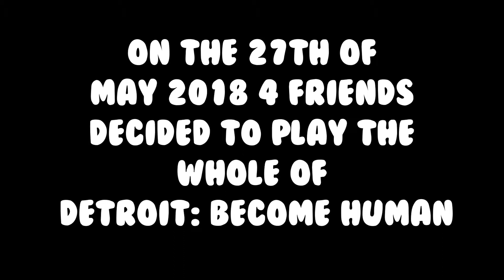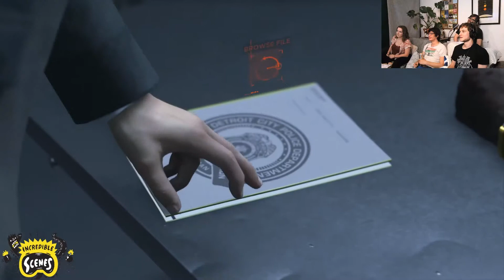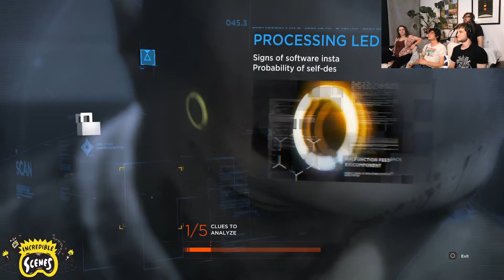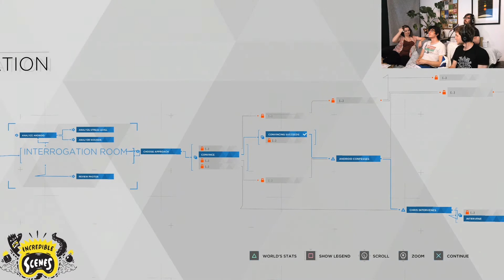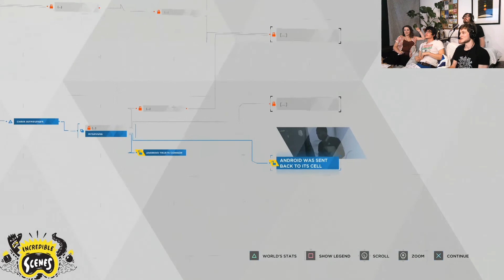STRESS LEVEL MIDNIGHT - Detroit: Become Human Part 7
Some solid Interrogation action from Connor.

Catch us on Instagram @incrediblescenesgaming